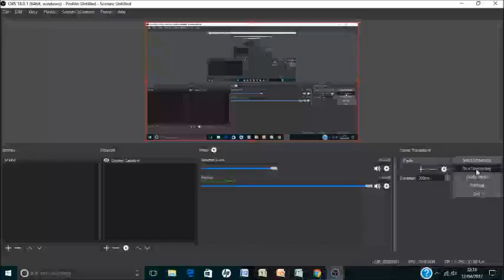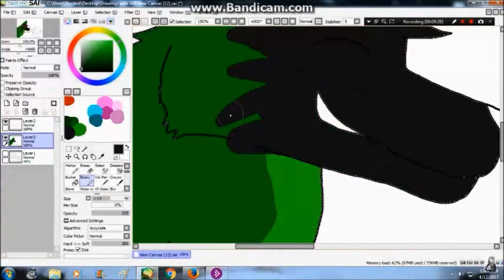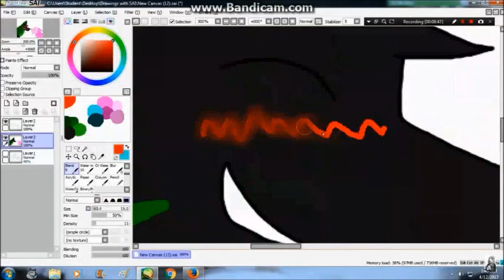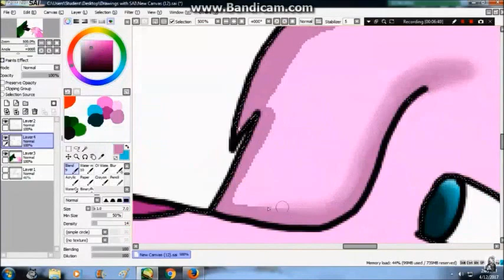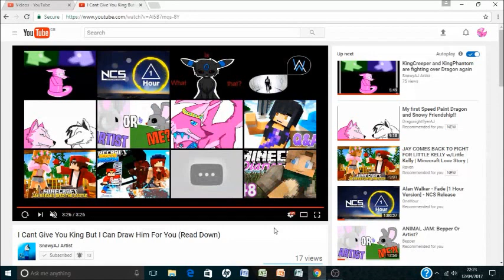My Early Birthday Present from Snowy!!!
I had to not have the music from the video playing due to copyright so I edited in some other music to compassionate with not having music playing!! So this video explains why I was so happy that Snowy had made this speedpaint for me I am sooo very grateful Thank you a lot Snowy and also the video belongs to SnowyAJ artist, I hope you enjoyed this video!!! :))